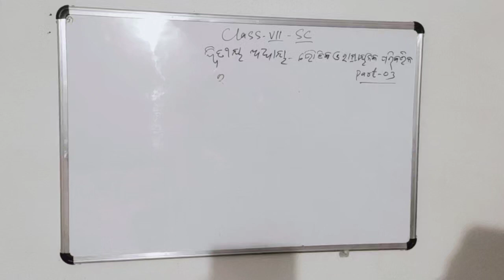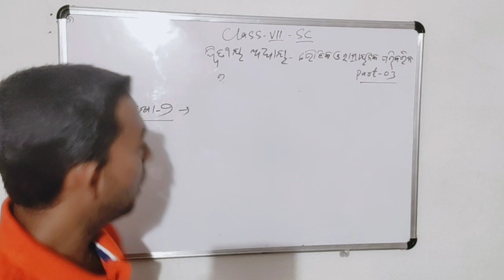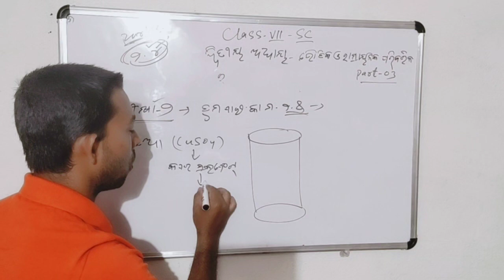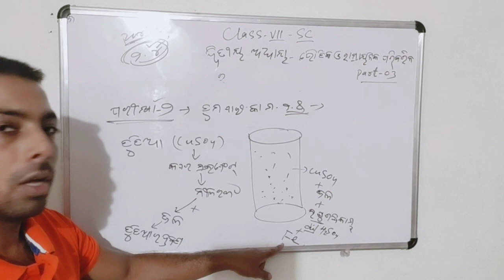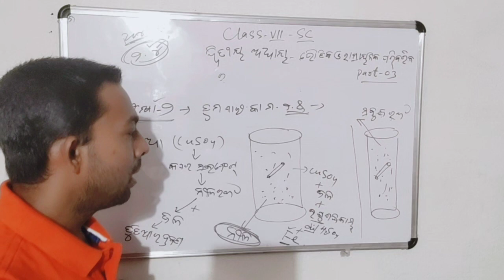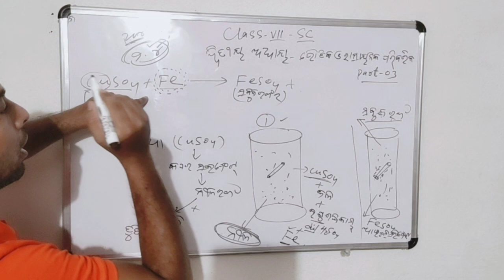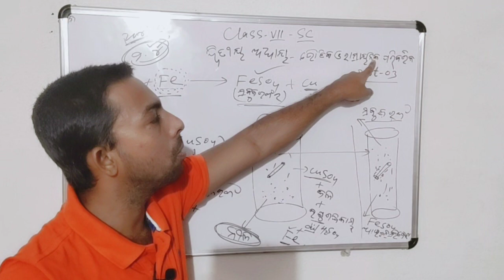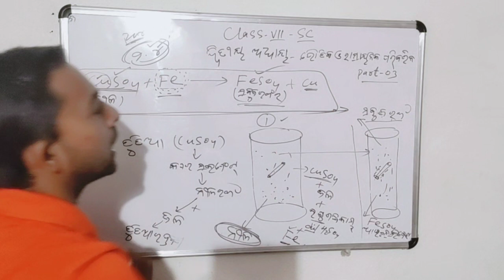odia medium class 7 science ଦ୍ୱିତୀୟ ଅଧ୍ୟାୟ ଭୋତିକ ଓ ରସାୟନିକ ପରିବର୍ତ୍ତନ ପାର୍ଟ ୩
7 class science

ରସାୟନିକ ପ୍ରତିକ୍ରିୟା ବିଷୟରେ ଜାଣିବା